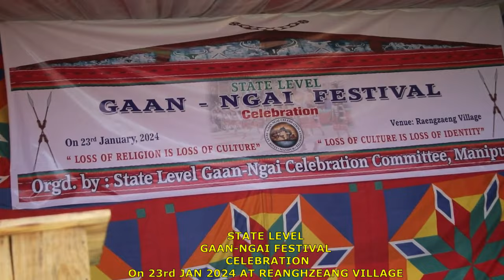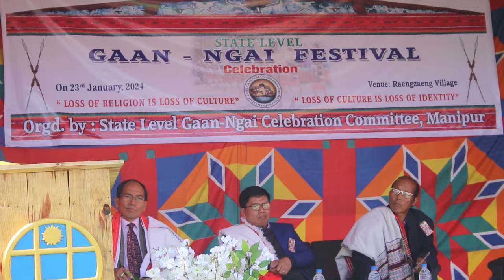STATE LEVEL GAAN NGAI FESTIVAL CELEBRATION ON 23rd JAN 2024 AT REANGHZEANG RONGMEI VILLAGE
ORGD BY STATE LEVEL GAAN-NGAI CELEBRATION  COMMITTEE MANIPUR